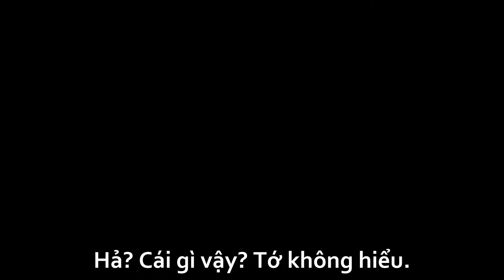Monsters University - Teaser: Pony (Vietsub)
Teaser đầu tiên của "Monsters University".
Với phụ đề tiếng Việt.
Dự kiến công chiếu ngày 21/6/2013.